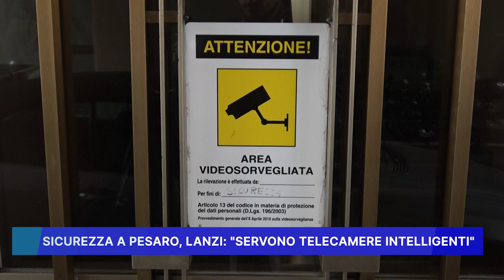SICUREZZA A PESARO, LANZI: "SERVONO TELECAMERE INTELLIGENTI"